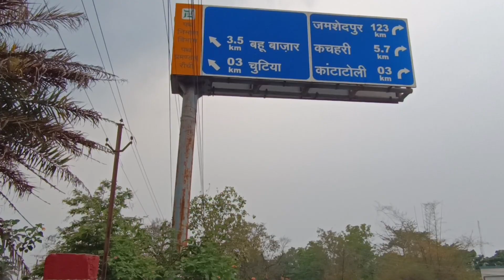राँची में लगा चैती दुर्गा पूजा मेला !! चैत्र नवरात्रि मेला 2023 !! Chaiti Durga Puja Mela !! Chutia!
हेलो दोस्तो जैसा कि अभी चैत्र नवरात्रि चल रहा है तो रांची में लगा है चैती दुर्गा पूजा मेला।
ये मेला पूरे रामनवमी तक रहने वाला है तो आप लोग जरूर आना इस मेले में घूमने के लिए।